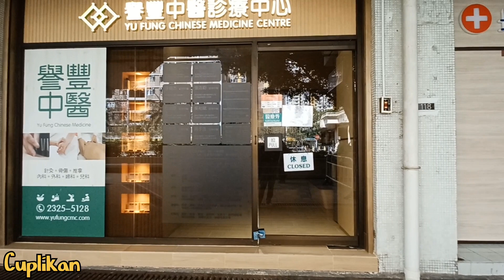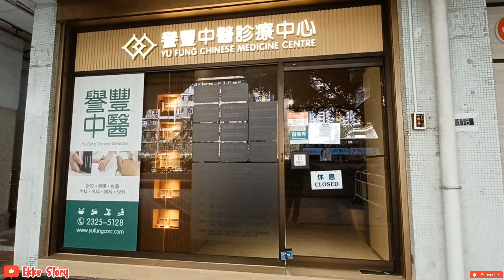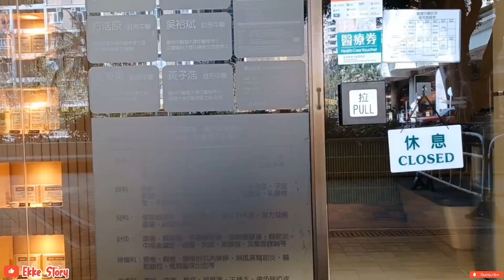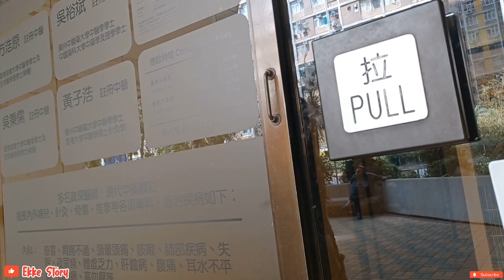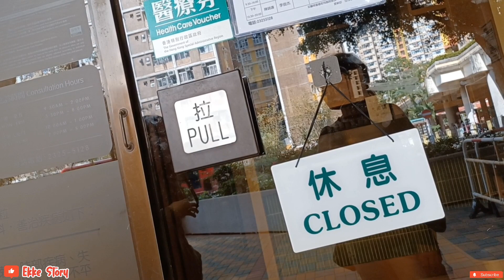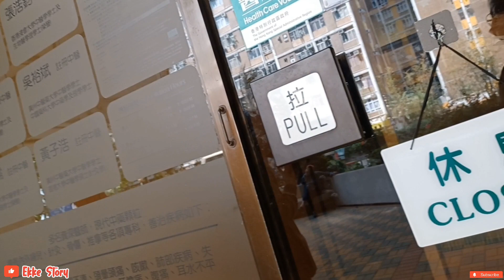AKTIVITAS, RUTINITAS TKW ⁉️ GAGAL BEROBAT || PERUBAHAN CUACA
Apakabarnya sahabat online semoga kita semua selalu dalam keadaan sehat dan selalu dalam lindungan Allah Aamiin 🤲🤲

Sahabat online kali ini saya mau berbagi aktivitas saya pergi kedokter sayang sekali semua tutup jadi gagal berobat
Ayo tonton sampai selesai ya sahabat semoga bermanfaat selamat mencoba 👌👌

👉comen
biar saya makin semangat bikin videonya
Saya ucapkan terima kasih buat sahabat ku semua yang sudah mendukung channel saya sampai saat ini
Salam sehat dan sukses ya 🙏🙏😘😘